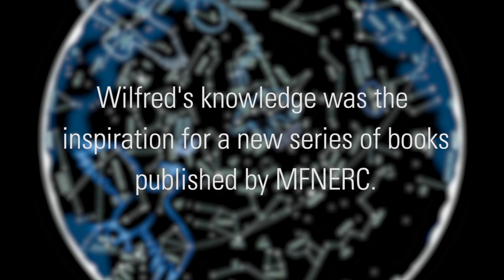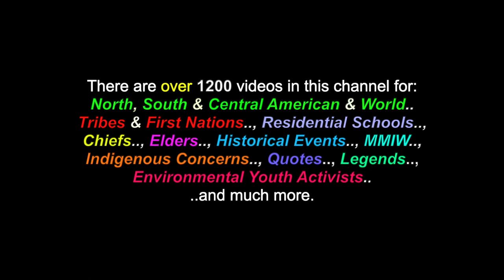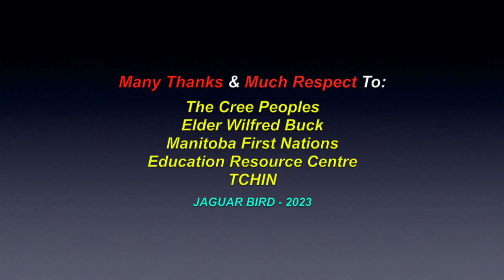The Legend Of The Northern Lights: A Cree People's Story *Narrated By: Elder Wilfred Buck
This is a video for: "The Legend Of The Northern Lights", a Cree People's story,  narrated by Elder Wilfred Buck. There are also videos in this channel for over 1200 North, South & Central American Tribes & First Nations, Residential Schools, Chiefs, Elders, Historical Events, Indigenous Concerns, Quotes, Environmental Youth Activists.. and much more.

Many Thanks & Much Respect To: The Cree Peoples..; Elder Wilfred Buck..; Manitoba First Nations Education Resource Centre..; TCHIN.. and to all the other brothers and sisters who have contributed to this video with photos and/or, in any other way.